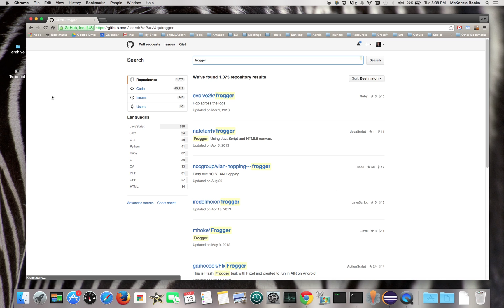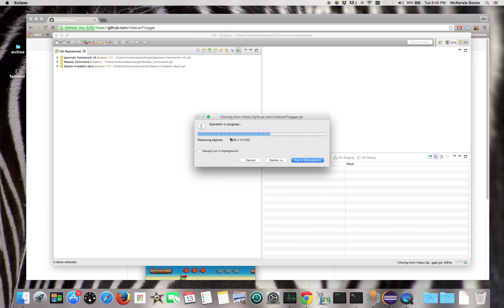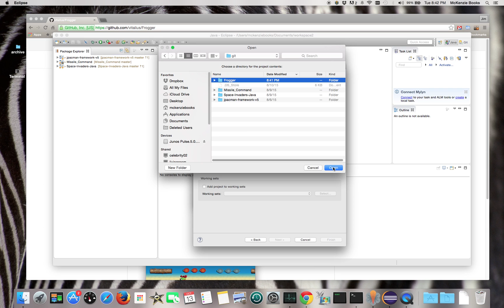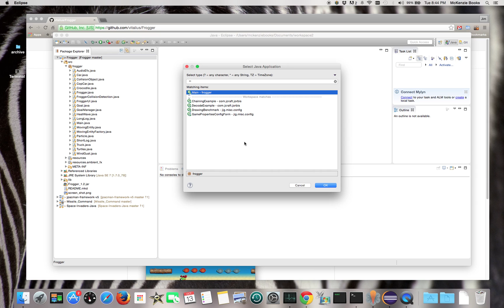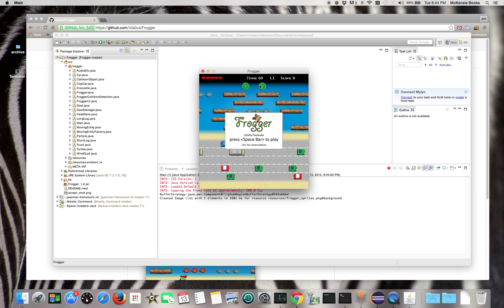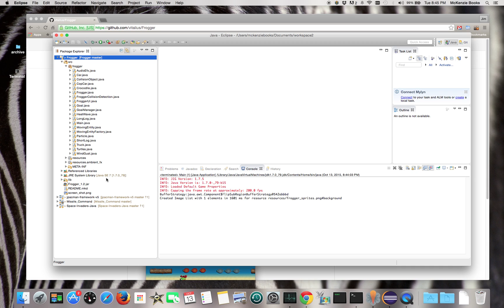Import GitHub Java Project into Eclipse and Run it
Here is a link to the GitHub Frogger page shown in the video

My 12 year old son has become very interested in learning Java development, so I created this video to help him and others get sample code from GitHub and run it. This video explains how to take a GitHub Java video game (Frogger), import it into Eclipse, and then run it.  You could then do your own re-mix of the game and code, as you wish.